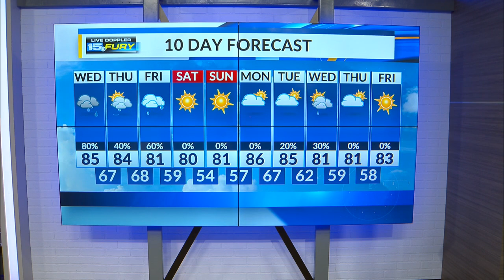Wednesday Afternoon Forecast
More showers and storms expected this afternoon